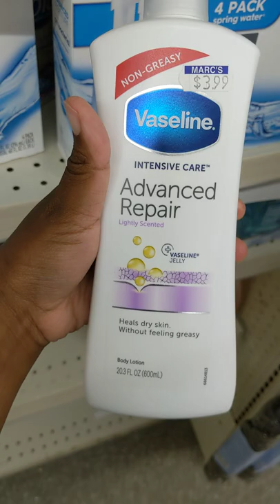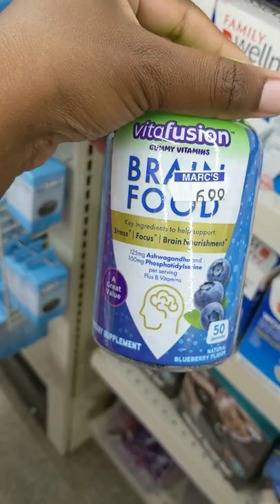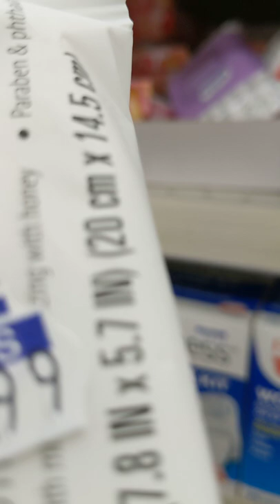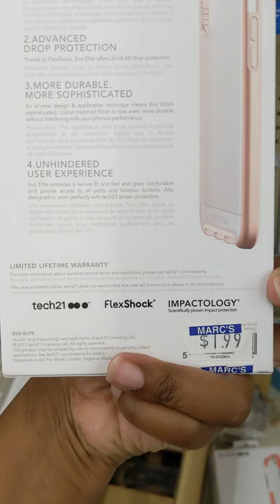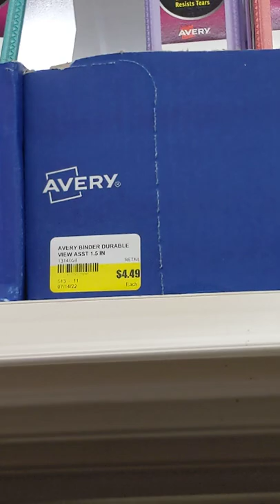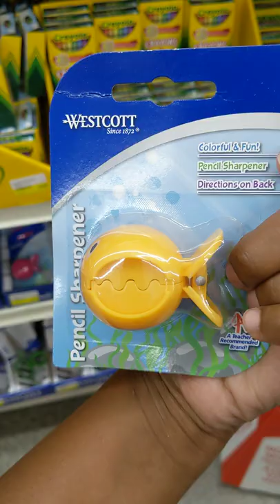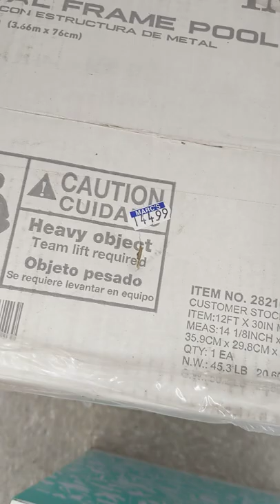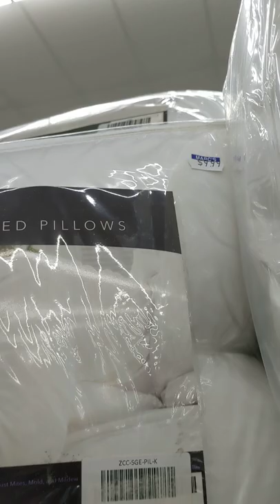SHOPPING @MARCS $16.00 AND UNDER FINDS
HEY YALL SO I WENT SHOPPING @MARCS TODAY EVERYTHING I GOT WAS UNDER $16.00 THEY ARE THE BEST WHEN SHOPPING ON  A BUDGET. THEY SELL ALMOST ANYTHING YOU CAN THINK OFF HOUSE HOLD, PERSONAL CARE, KITCHEN,BATHROOM, BEDROOM, GROCERIES ETC.. IF YOU HAVE A MARCS NEAR YOU GET THERE.

TICTOK@IAM_STILL_WONDER_WOMAN1